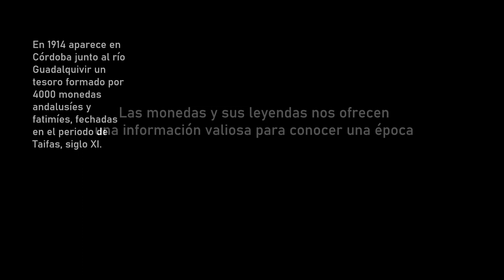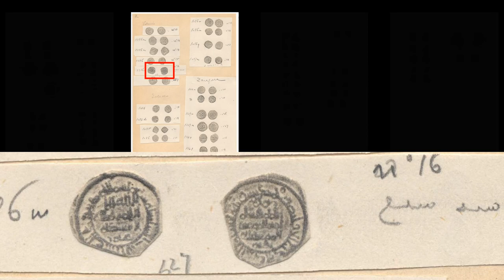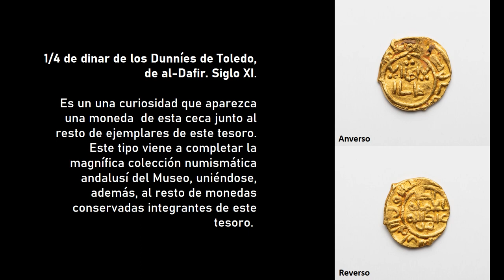Dos nuevas monedas andalusíes en el Museo Arqueológico de Córdoba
Exposición temporal
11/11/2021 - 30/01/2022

El Museo Arqueológico de Córdoba presenta dos monedas andalusíes recuperadas del comercio. Se trata de dos fracciones dinar del primer periodo de Taifas, siglo XI, cuya rareza hace que sean unos ejemplares únicos.